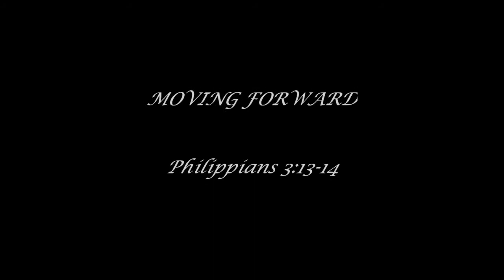HRFMBA: SHIFT: A New Approach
Moderator of HRFMBA-Pastor Richard D. Turpin preaching his 1st Annual Address at the Morning Star Missionary Baptist Church(Albany, NY), Rev. John F. Lyde, Pastor and Vice Moderator of HRFMBA.
Moving Forward in the Shift! Philippians 3:13-14